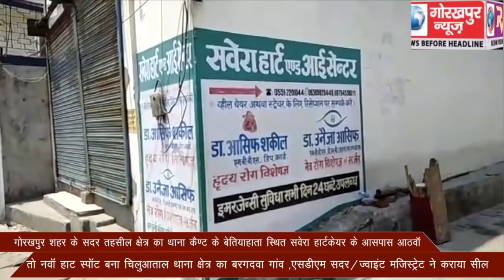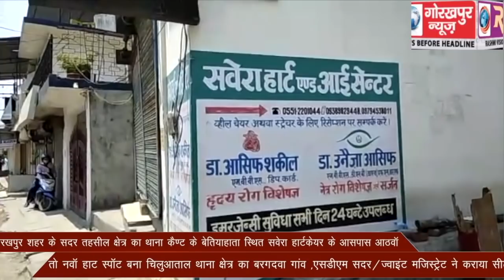गोरखपुर शहर के सदर तहसील क्षेत्र का थाना कैण्ट के बेतियाहाता स्थित सवेरा हार्टकेयर के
गोरखपुर शहर के सदर तहसील क्षेत्र का  थाना कैण्ट के बेतियाहाता स्थित सवेरा हार्टकेयर के आसपास आठवाॅ, तो नवाॅ हाट स्पॉट बना चिलुआताल थाना क्षेत्र का बरगदवा गांव ,एसडीएम सदर/ज्वाइंट मजिस्ट्रेट ने कराया सील